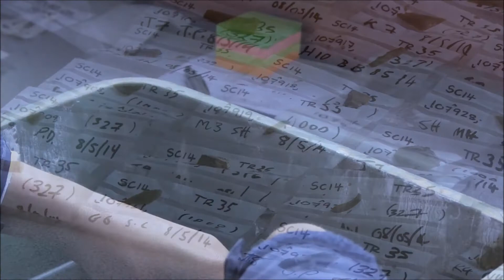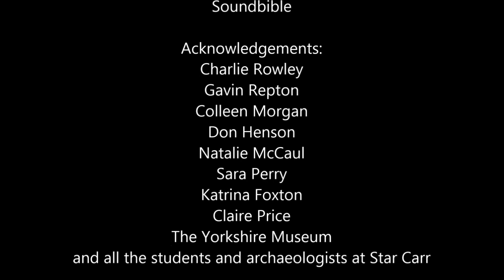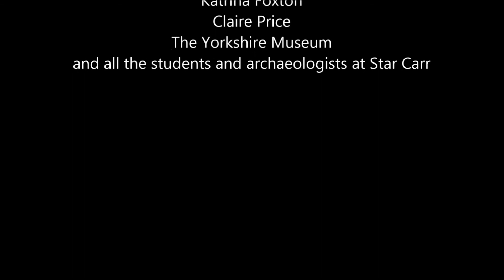Fantastic Flint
A short film made by students from the University of York, focusing on the flint's journey from the Mesolithic to the Museum